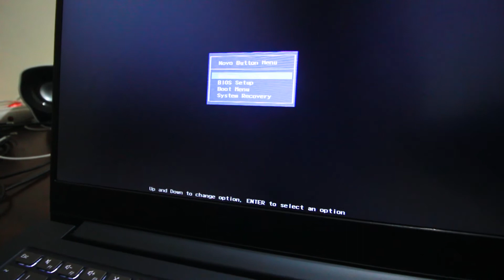CARA MASUK BIOS LENOVO IDEAPAD S340 [ENG SUB]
How to BIOS in Lenovo Ideapad S340 Ryzen 3
Cara masuk menu BIOS Lenovo IdeaPad S340
Tombol menu BIOS Lenovo IdeaPad S340